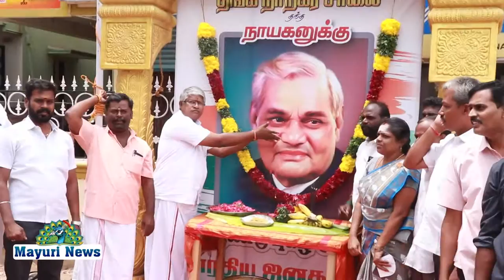நெல்லையில் வாஜ்பாய் அவர்களின் 3ம் ஆண்டு நினைவஞ்சலி | MAYURI TV | TAMIL |BJP | VAJBAI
நெல்லையில் வாஜ்பாய் அவர்களின் 3ம் ஆண்டு நினைவஞ்சலி